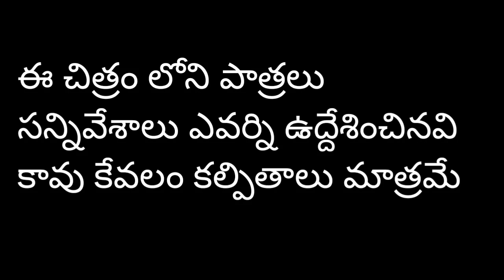అయ్యగారి ఇంట్లో చికన్ కూర#Ayyagaari Intlo Chiken Koora Telugu Short Film M9 Express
Story-Director:Kadem Badri
Artist:Kadem Madhavi,Kadem Manohar(Nani), Thurpati Bharath,Kinnera Baba,Thurpati Sanjay
Camera:Thurpati Bharath